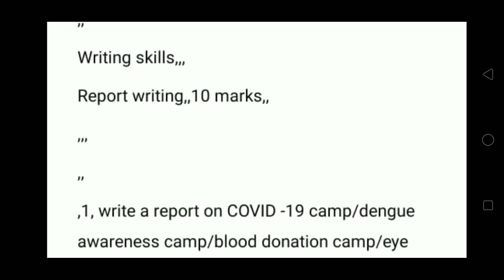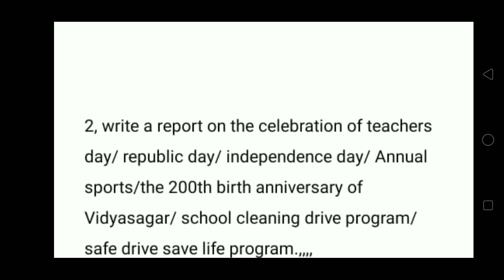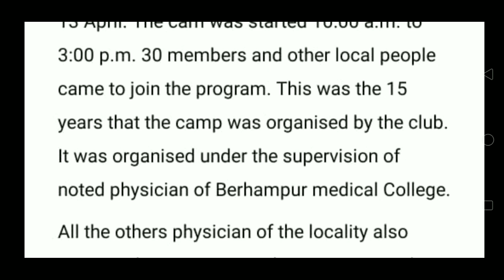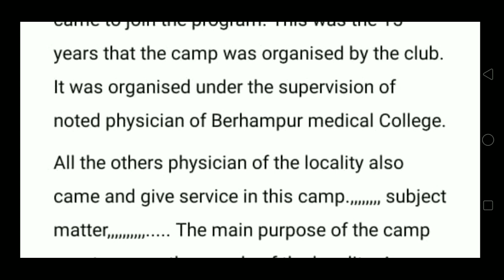HS English suggestion Report writing Answer 2022/ HS last minute suggestion English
in this video I have shared HS English suggestion report writing Answer,,